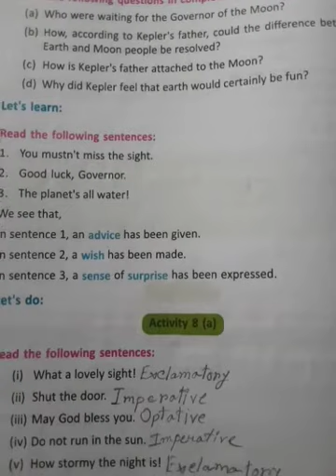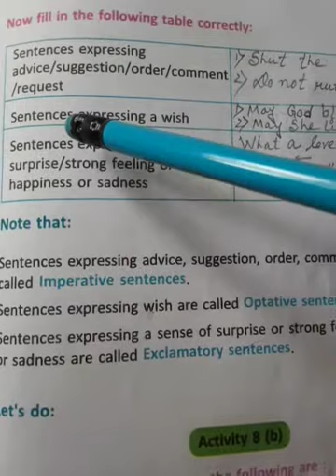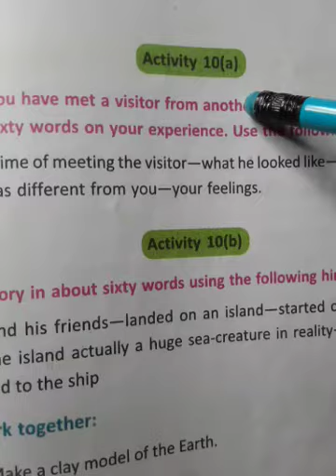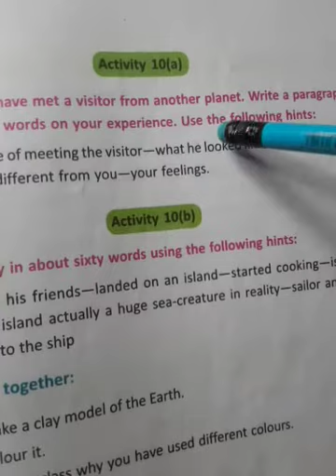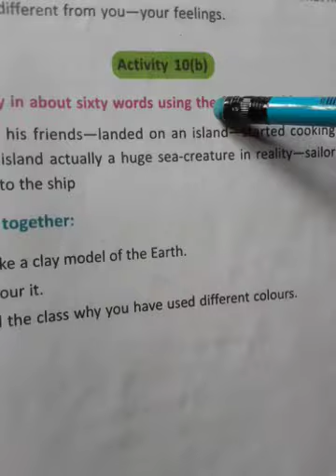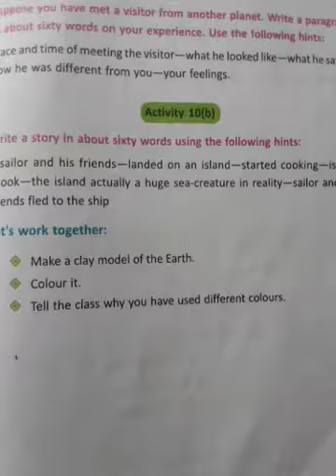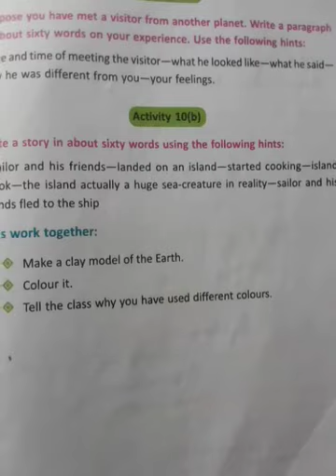Class-6 "Blossoms".Lesson-8 with Bengali analysis. learnenglish.